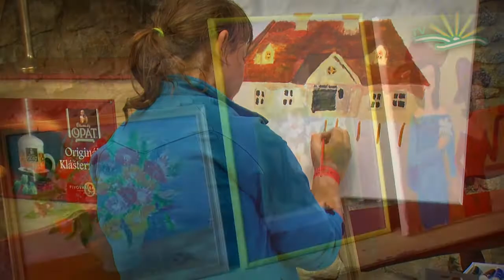[2012] Festiwal Ogniobranie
Od tradycyjnego, harcerskiego ogniobrania wziął nazwę Festiwal Piosenki Turystycznej, Poetyckiej i Harcerskiej. Impreza, nie tylko muzyczna, odbyła się po raz pierwszy 25 sierpnia 2012 w urokliwym miasteczku Srebrna Góra i w twierdzy wznoszącej się nad miastem. Festiwal zrodził się ze spontanicznego pomysłu Krzysztofa Krasa. Idea harcerskiego spotkania w Forcie Harcerz przerodziła się w organizację dużej plenerowej imprezy, w skład której weszły warsztaty 'Karmienie CUD-u', konkurs piosenki, koncerty znanych zespołów oraz ogniobranie połączone ze śpiewaniem harcerskich piosenek.
Podczas udziału w festiwalu 'Pasterskie Anioły' Panu Krzysztofowi zamarzyła się podobna impreza w Srebrnej Górze, gdzie jako młody człowiek brał udział w operacji harcerskiej 'Sudety'. Dzięki olbrzymiemu zaangażowaniu organizatorów, sponsorów i wsparciu władz samorządowych w niespełna dwa miesiące zorganizowano Festiwal.
Około południa, w przeróżnych miejscach miasteczka Srebrna Góra odbyły się warsztaty 'Karmienie CUD-u', czyli coś dla ciała, umysłu i ducha. Uczestnicy warsztatów mogli zrelaksować się przy dźwiękach gongów i mis tybetańskich, spróbować własnych sił w teatrze pantomimy i poćwiczyć jogę, można było rozwinąć umysł,  kreatywne myślenie i techniki pamięciowe. Młodzież i dzieci miały możliwość nauki malarstwa oraz aktywnego spędzania  czasu festiwalu z wolontariuszami z Centrum Turystyki Niekonwencjonalnej.

W koncertowy nastrój wprowadziły nas piosenki Srebrnej Drużyny -- zespołu byłych harcerzy Chorągwi Wałbrzyskiej ZHP. Po nich wystąpiła Beata Kras, duet Moon Eyes -- łączący magię pięknego głosu i dźwięków gitary, zaś zespół ADSU przybliżył urok schroniska Pasterka, Wojtek Leśniak "Bieszczadzką Kolejką" zabrał nas w czar poezji Wiesławy Kwinto-Koczan. Nieoczekiwanym gościem okazał się być Srebrnogórski Czarodziej, czarujący nie tylko publikę, ale i perkusję Domu o Zielonych Progach. Pokonując chłód nocy rozgrzali oni wszyscy publiczność zgromadzoną na polanie Srebrnej Twierdzy.

Zwieńczeniem Festiwalu było ogniobranie, jakie odbyło się w forcie Don Jon. W magicznym miejscu rozpalono harcerską watrę i przy blasku ognia harcerze i przybyli goście śpiewali harcerskie piosenki. Koncert ten nagrano i wkrótce będzie dostępny w internecie.

Festiwal Ogniobranie to jednak nie tylko impreza rozrywkowa. Podczas koncertu zorganizowano licytację ozdobionych gitar i książek, która zasili fundację dzieci chorych na autyzm 'Krok po Kroku' oraz harcerską fundację Ropuh wspierającą zdrowy i aktywny rozwój dzieci.